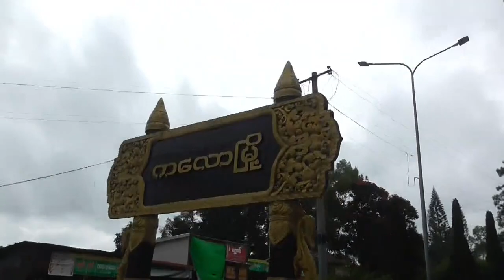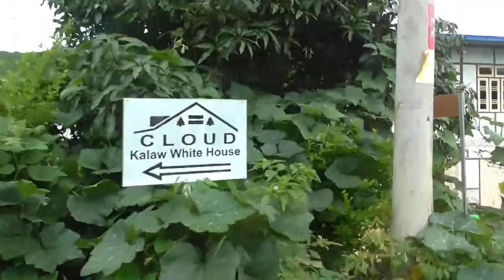Kalaw Trip 28.7.2023 to 1.8.2023